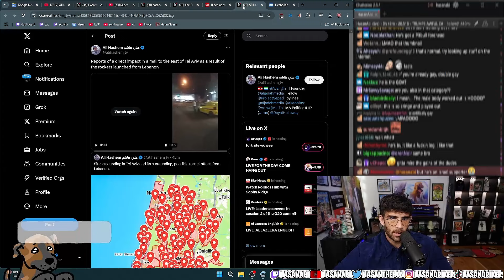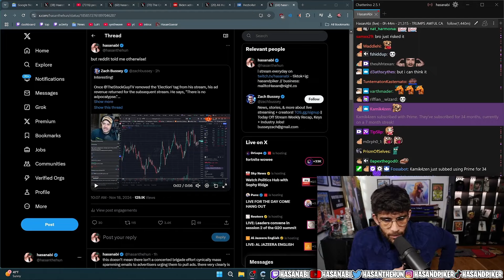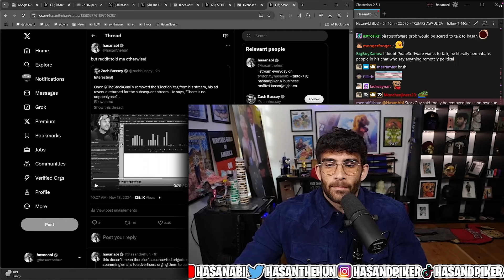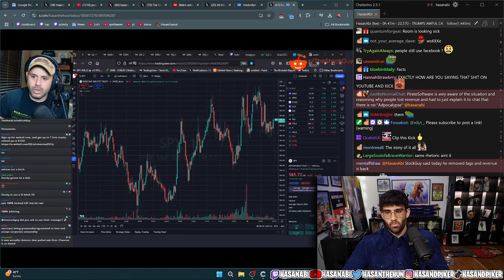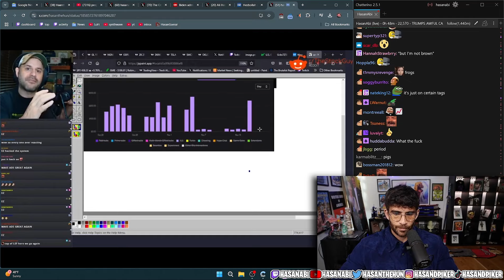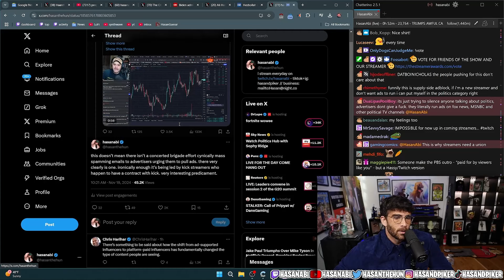Revealing The Truth Behind Adpocalypse | Hasanabi Reacts